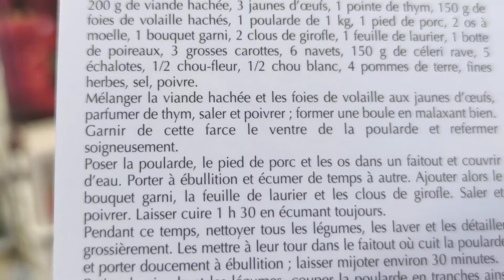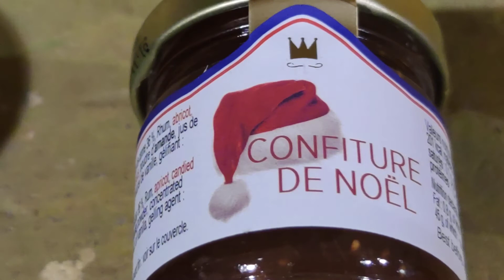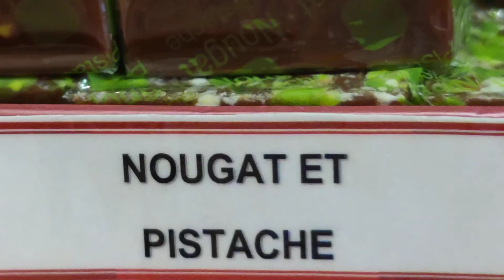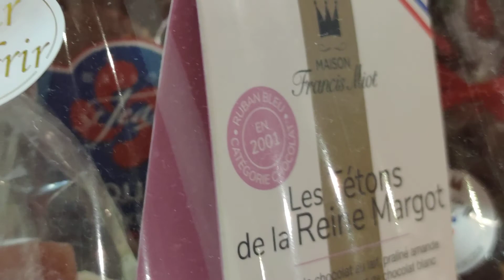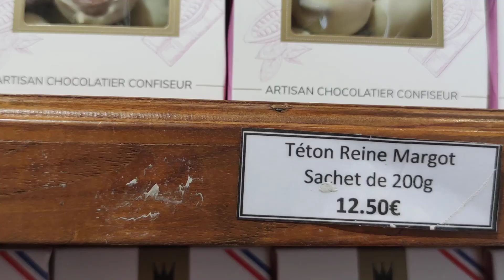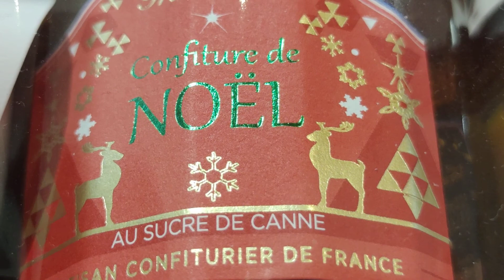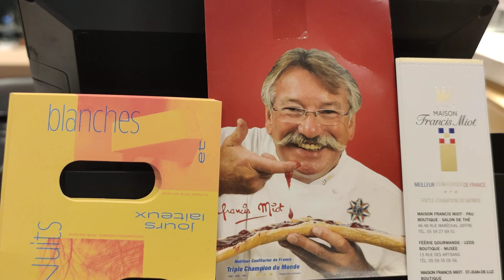PYRENEES HUYEN AO VOI NHUNG DINH NUI TRANG XOA TUYET, NGHE LAM KEO NOI TIENG/ AMBIANCEPYRENEES